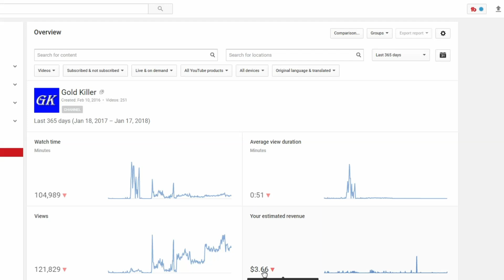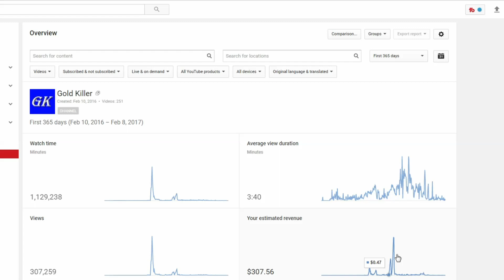YouTube Partner Changes are BAD!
I complain and whine about how I'm gonna lose all my money with these new requirements.